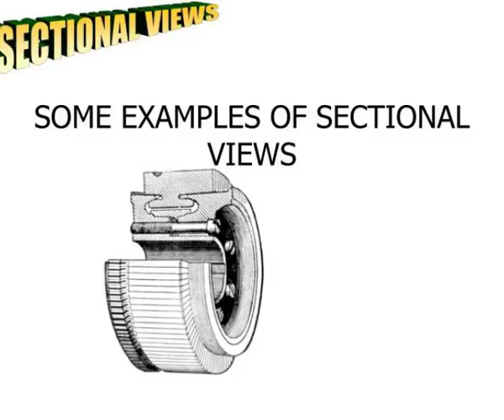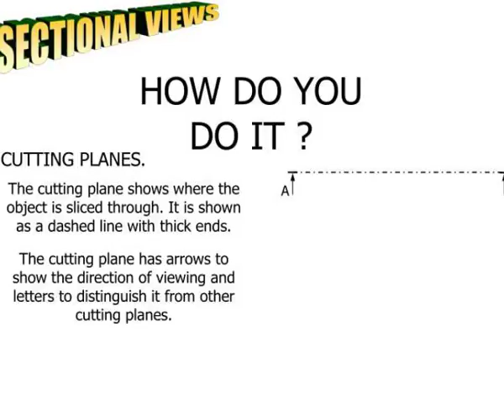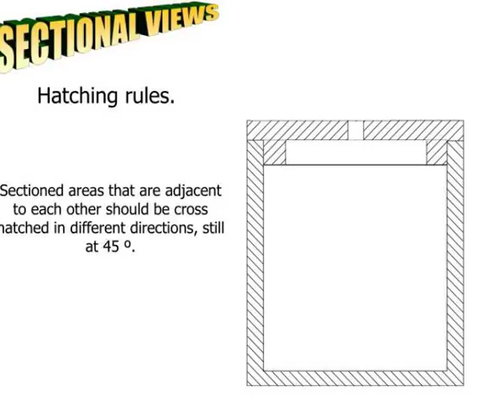sectional views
SECTIONAL VIEWS.  SECTIONAL VIEWS.  WHAT ARE THEY ?.  SEE SOME EXAMPLES.  HOW DO YOU DO IT ?.  EXERCISES.  SECTIONAL VIEWS.  WHAT ARE THEY ?.  They are used on drawings to allow you to see the inside detail of an object more clearly than hidden detail can. Slideshow 3122410 by gerald